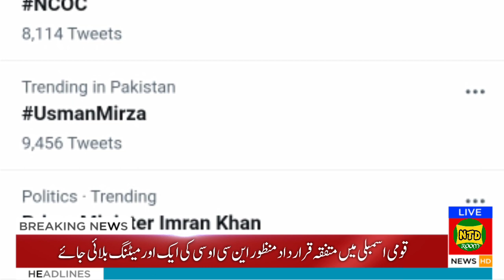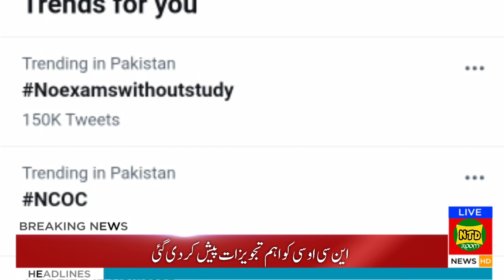Good News For Students Exam 2021 Cancel Promotion Confirm | NCOC Meeting | Board Exams 2021